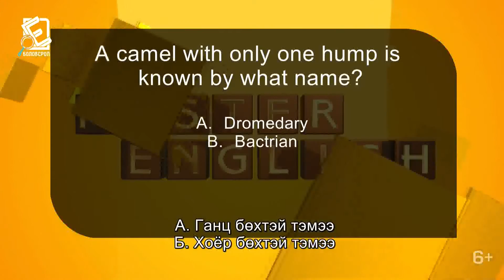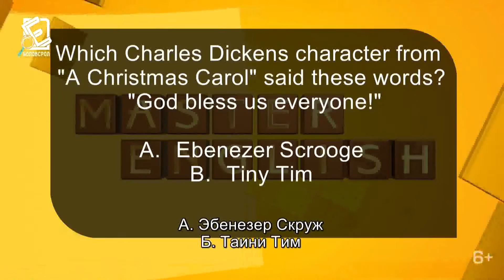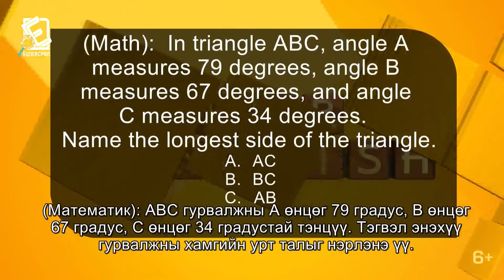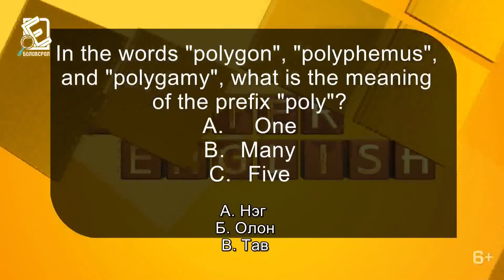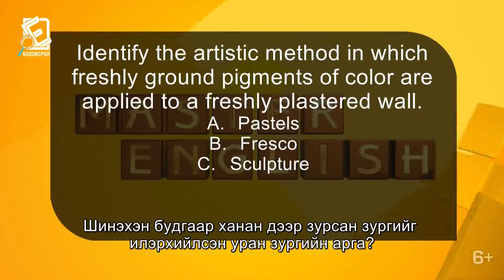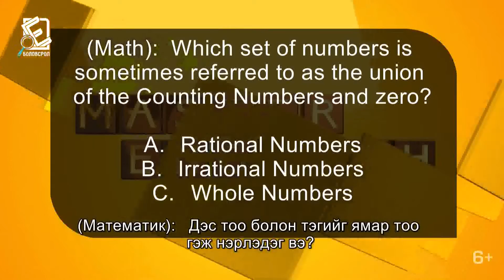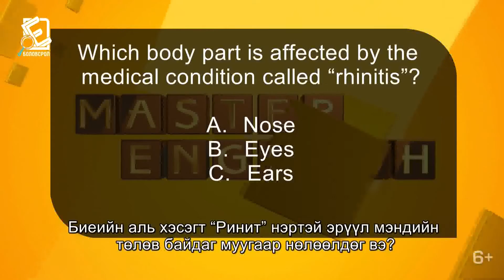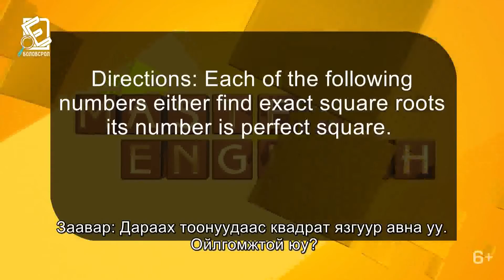2013 он "Master english" Англи хэлний ТВ олимпиад эхний шат дугаар 17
"Master English" ТВ олимпиадын 17 дахь дугаарт 5-р сургууль, 52-р сургууль, Монгол-Оросын хамтарсан 3-р сургуулийн багууд өрсөлдлөө. Үзэгч та ч гэсэн нэвтрүүлгээ үзэж тэдэнтэй хамт улс орнуудын нийслэлийг хэр сайн мэддэгээ, хэр богино хугацаанд квадрат язгуур олж чадахаа сориорой. Мэдээж олон сэдвийн сонирхолтой асуултууд мөн байгаа.